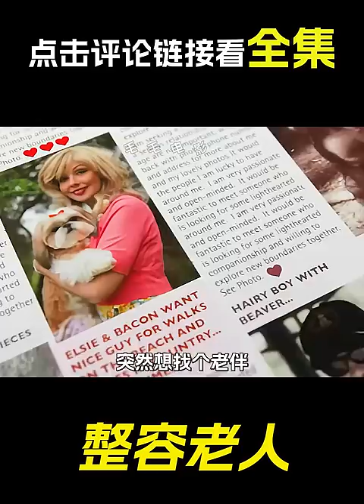老人為了相親，親自動手整容，科幻，奇幻，獵奇，短片，解說，short film